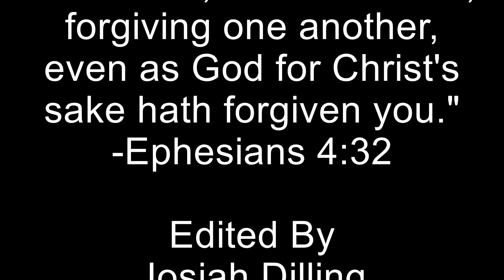05-17-20 The Coming of the Lord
Pastor Dilling gives the Sunday morning message, The Coming of the Lord.